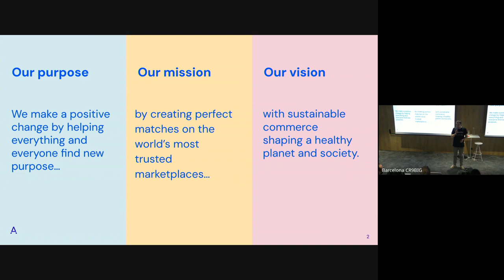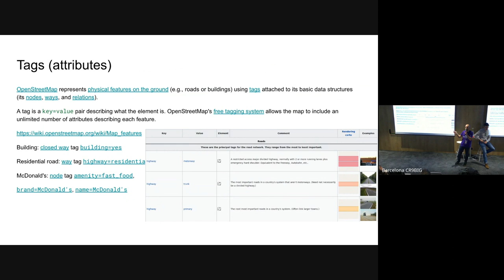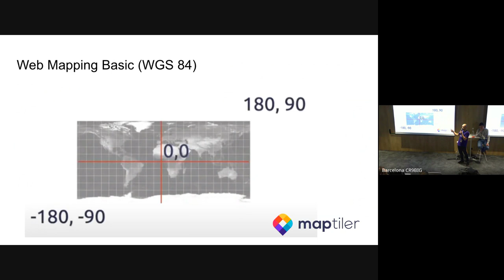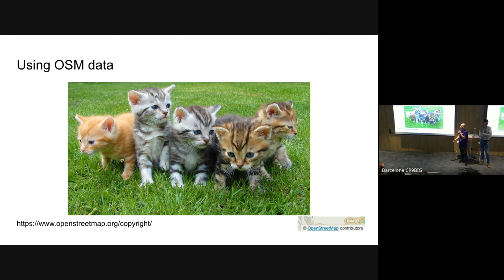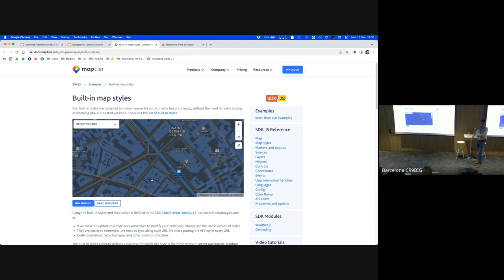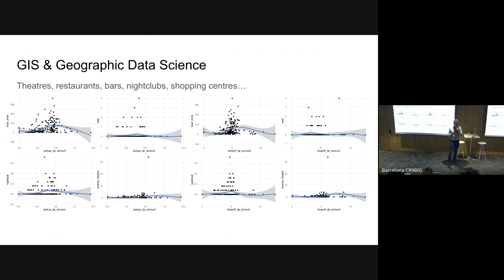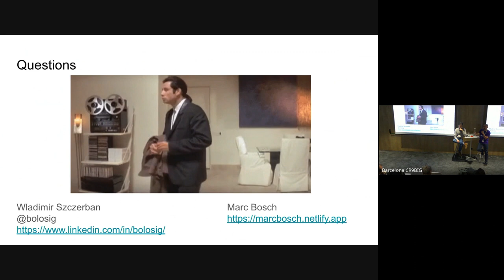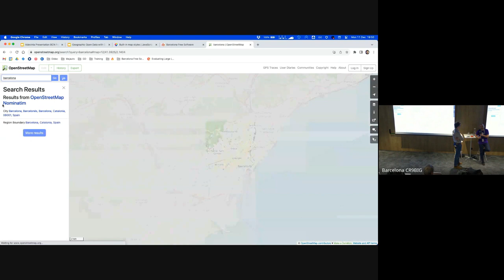Geographic Open Data with Open Street Map - Barcelona Free Software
What is Open Street Map and how can you make the most of it? We explain what the alternative to Google Maps is about and how it works. Which possibilities offers, both to integrate its functionalities into your free software projects and also to take advantage of it from a data analysis point of view.